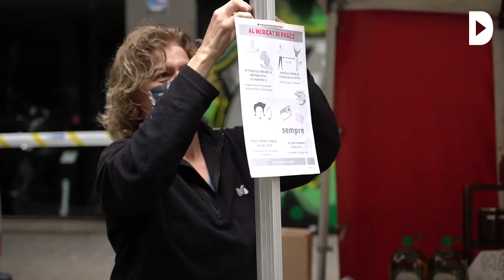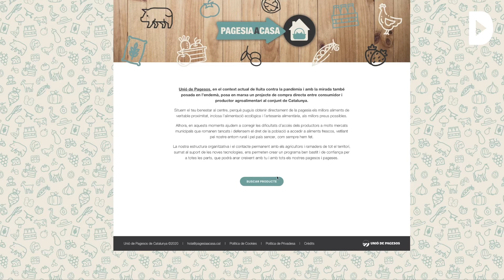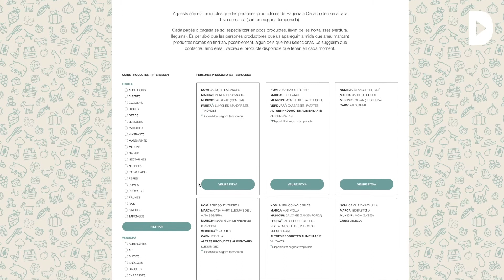Els mercats de pagès tornen després d'un mes lluitant per reobrir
Audiovisuals: Andreu Tarrés i Aleix López

Els mercats de pagès a l’aire lliure s’estan tornant a posar en marxa en la majoria de municipis catalans. A causa de la crisi de la COVID-19, molts ajuntaments d’arreu del territori, entre ells els de les principals ciutats i capitals de comarca, van prendre, ara fa un mes, la decisió d’aturar els mercats de pagès a l’aire lliure. Barcelona, Prats de Lluçanès, Manlleu, Torelló o Bellver de Cerdanya han sigut els darrers municipis en tornar a permetre aquest tipus d’activitats.